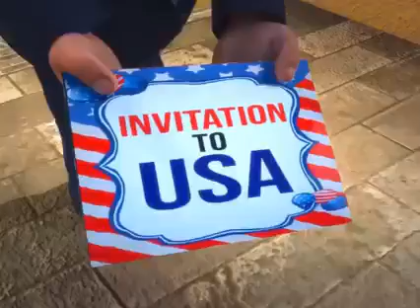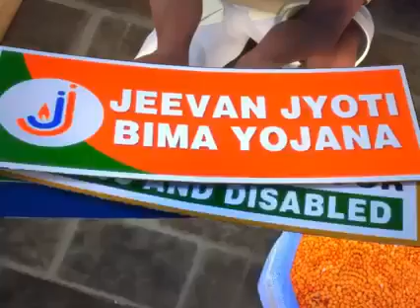ప్రజా సేవలో సాగుతున్న నరేంద్రమోదీ గారి జీవన ప్రయాణం..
BJP Hanamkonda district President Rao Padma Akka Whatsapp Status Video

🚩 President BJP Hanumakonda Dist.